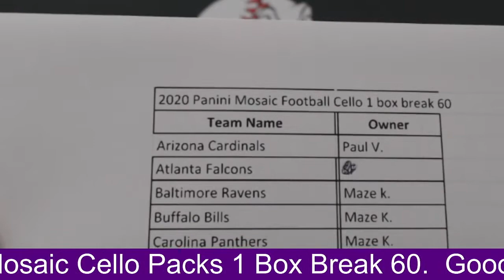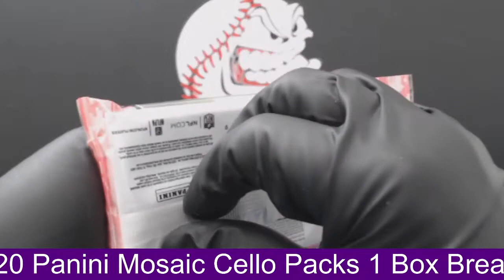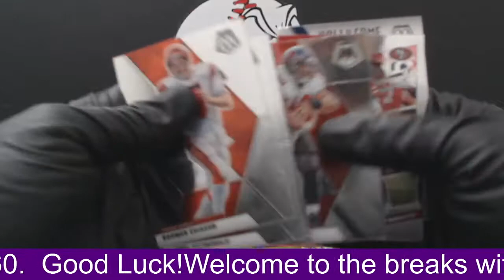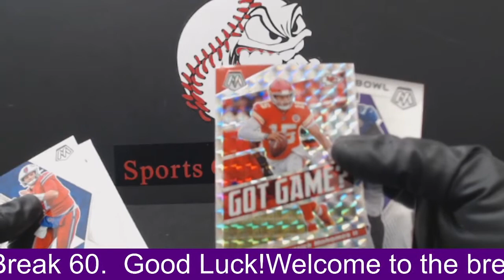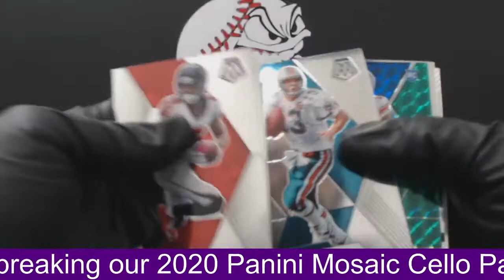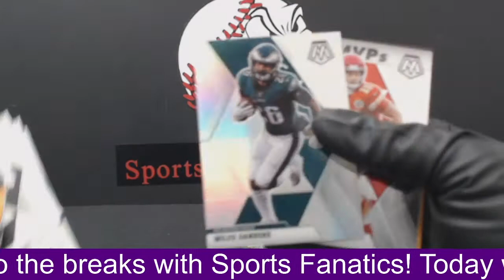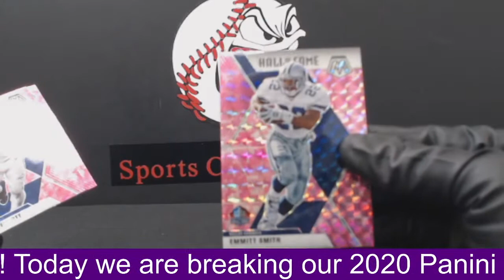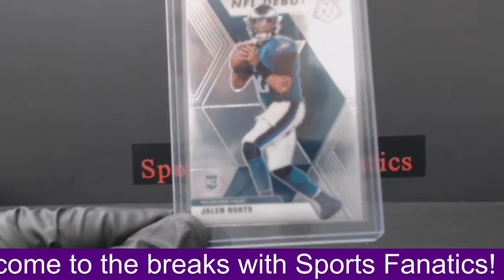2020 Panini Mosaic Football Cello Packs 1 Box Break #60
Keelan Doss Auto !
C.Young, McCaffrey Silver Prizm !!!
Burrows, Love and Jefferson Pink Prizms !